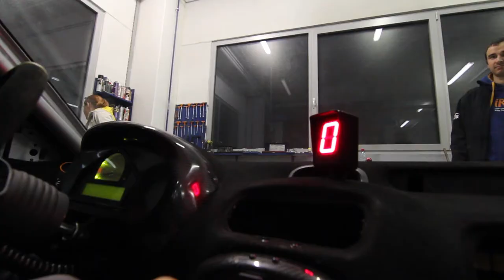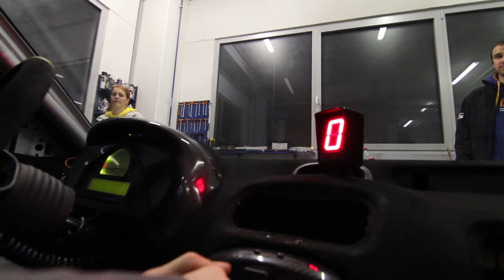Zoltan Rallyteam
Preparation of freshly renovated* rally car MG ZR 105 from Zoltan Rally Team for season 2013/14. With mechanics from Badrs.

*six-speed sequential gearbox / ALCON brakes / OHLINS suspension

Driver: Jan Oblak
Co-driver: David Vončina

Mechanics:

Aleš Dolinar
Rok Dolinar
Boštjan Rogelj
Dušan Jeriha
Albin Jeriha